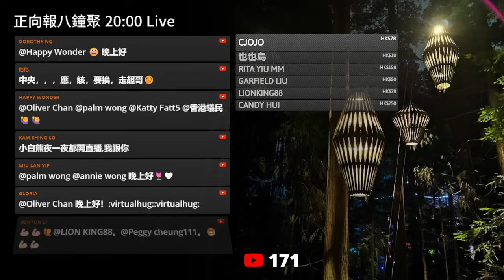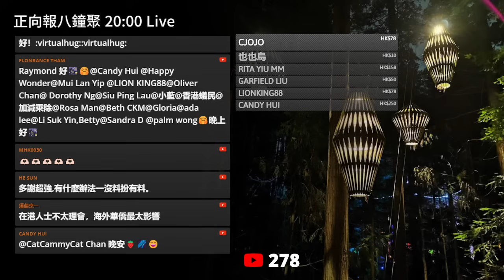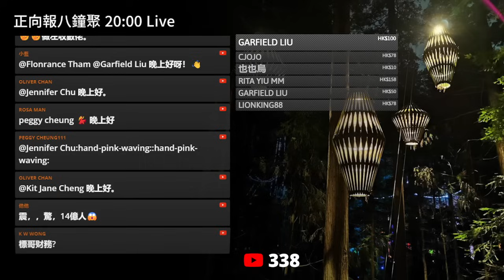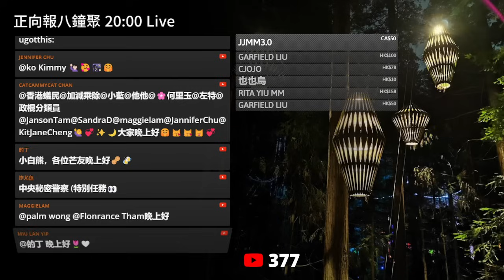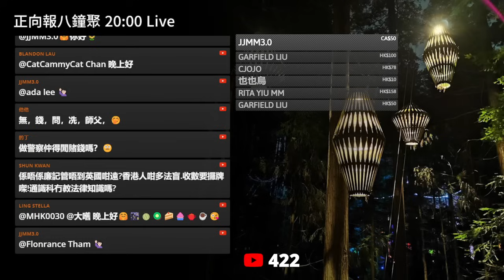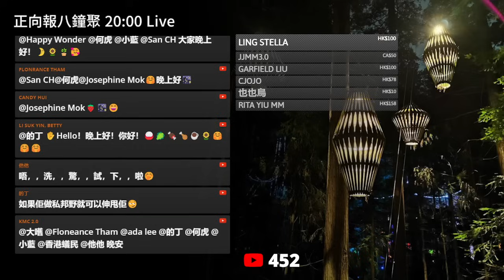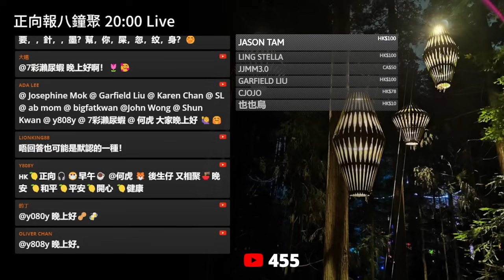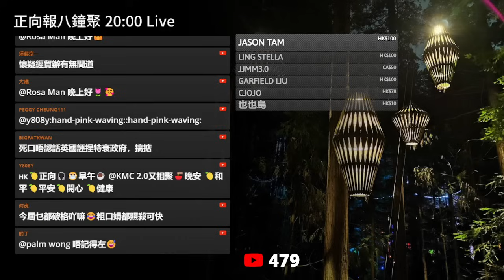20240515G 英國警方公佈「涉港」間諜案細節！竟然同晨芒猜測雷同！被告行為可能同經貿辦無關！